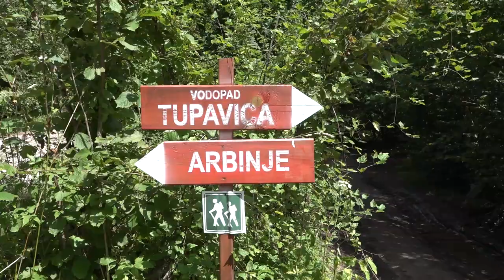SU ''POBEDNIK'' ORGANIZUJE KAMP NA STAROJ PLANINI